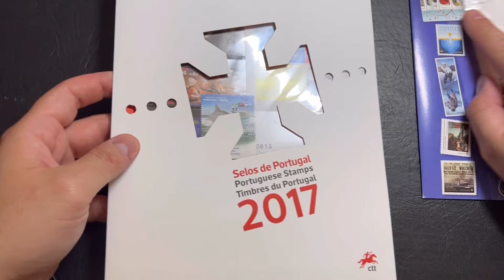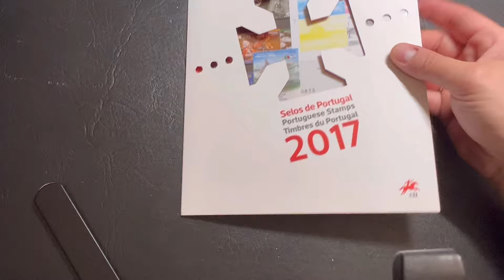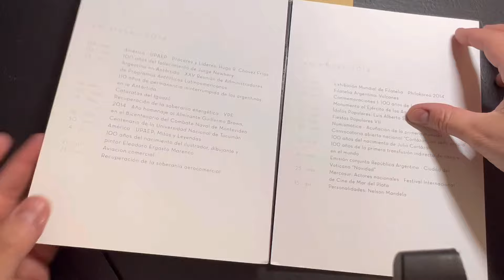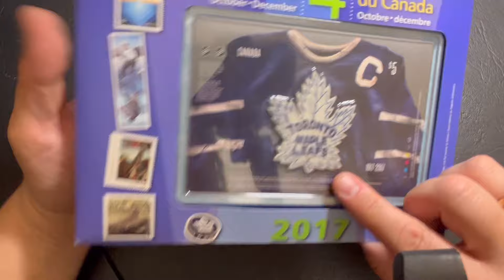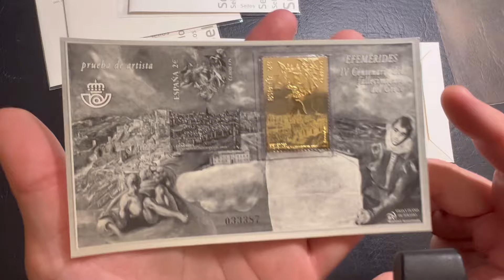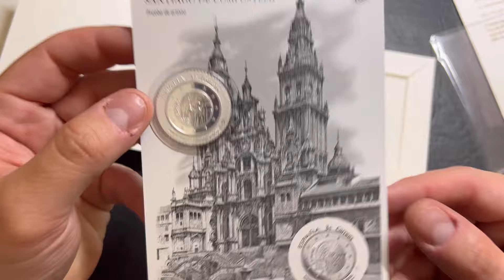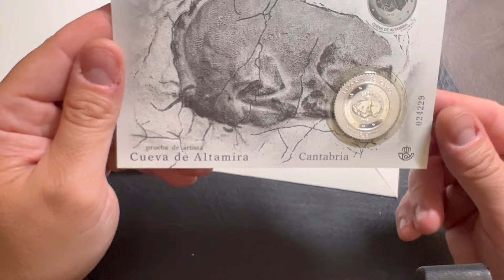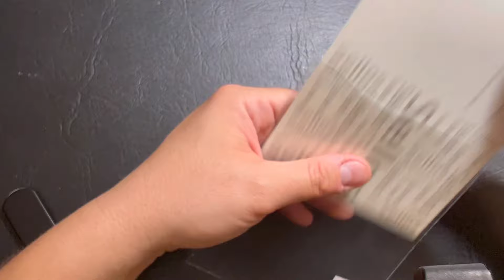Algunos de los SELLOS de PABLINI